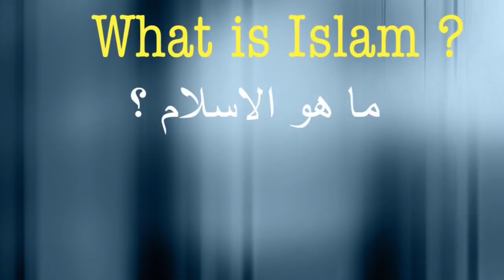What is islam by Dr Abdullah Alfaresi 2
ما هو الإسلام ؟

الجزء الثاني

د.عبدالله الفارسي

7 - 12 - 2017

Part 2

By : Shiekh (Dr.Abdullah Alfaresi)